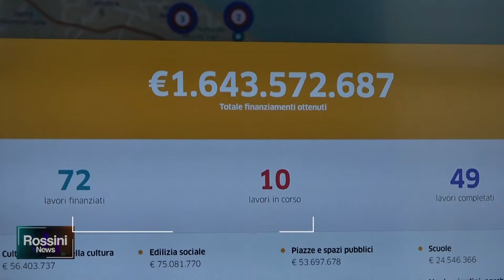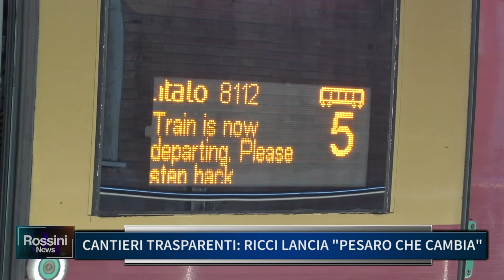CANTIERI TRASPARENTI, RICCI LANCIA "PESARO CHE CAMBIA"